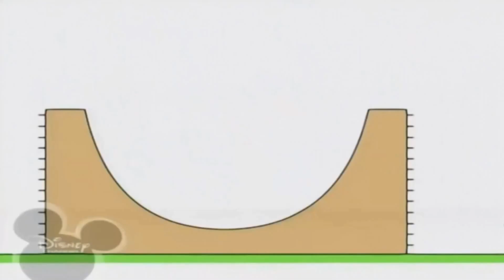Bruno The Great Music 07(3)